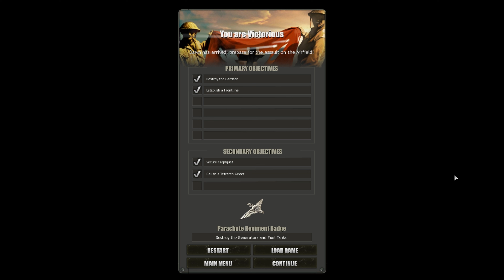Company of Heroes: Opposing Fronts – Mission 11 Carpiquet (Cheating Gamer Plays)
This mission is part of Company of Heroes: Opposing Fronts - Operation Liberation of Caen. Operation Windsor. Carpiquet Airfield is key to Caen's defense. Royal Commandos from 3rd Battalion are to infiltrate and establish a frontline for a predawn attack by the Royal Canadian Rifles.